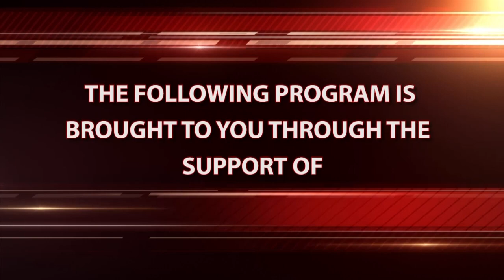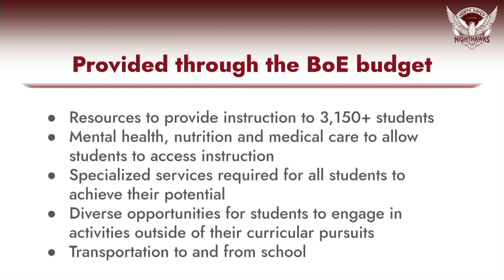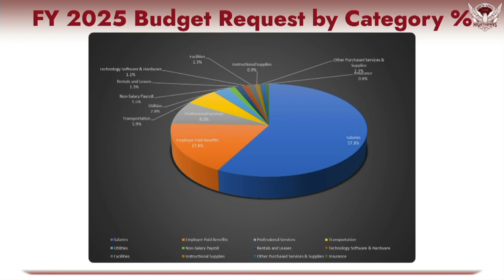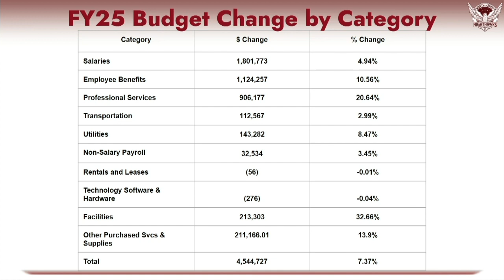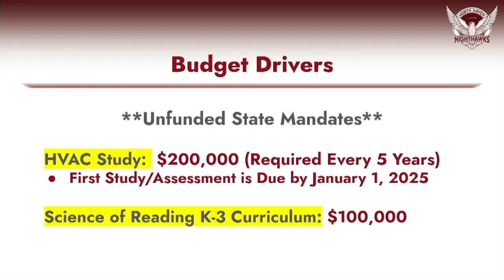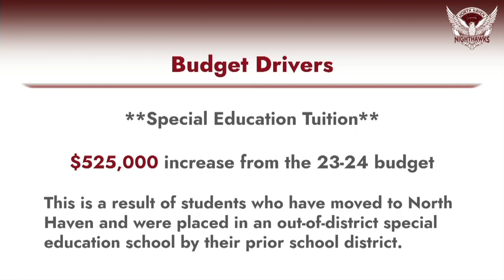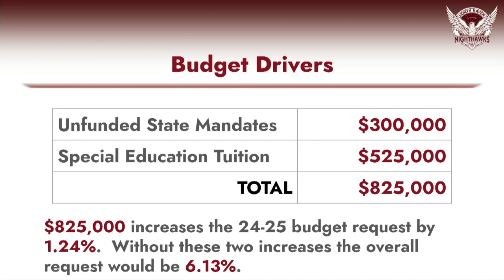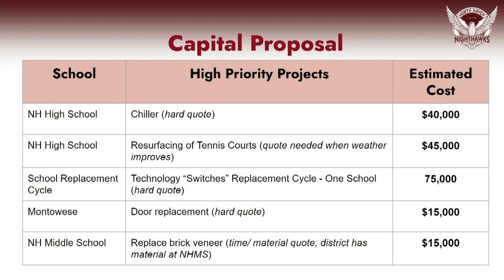Board of Finance Budget 02/03/2024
North Haven Board of Finance Budget 02/03/2024